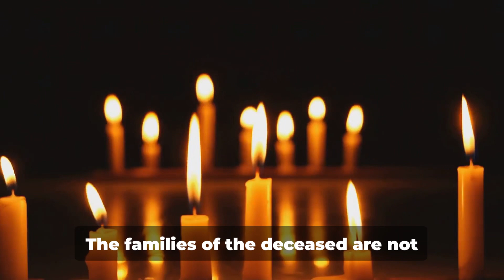Horrific Wisconsin Crash Leaves All But Toddler Dead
Tragedy again on Highway 95 in Clark County, WI. WTF is wrong with this road?